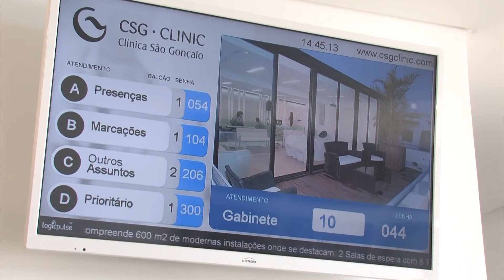Consulta Externa | Clínica de São Gonçalo - Implante Capilar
Clínica de São Gonçalo - Implante Capilar
Consulta Externa
Silvergrey